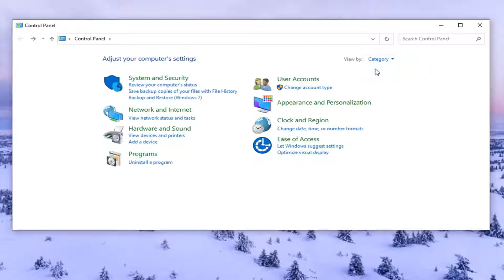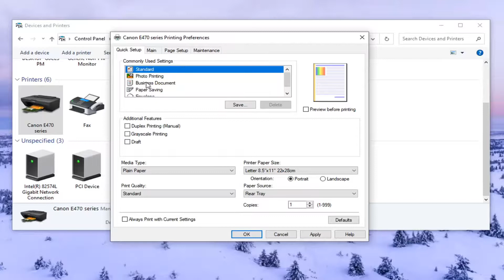Printer Print Blank Page, How to Fix This Blank Page in Printer Epson and Other Printers [Solution]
Nothing is more terrifying than when a printer stops doing what it’s supposed to do, printing. And it gets worse if you have just installed a new cartridge. The time when you expect a shining print, all you get is a blank page. This issue can also occur in a printer that is using an old cartridge.

Mostly it is a hardware issue responsible for this. But hardware is only as good as the drivers or software you are using on your computer, so the issue can be caused by that end too.

Issues addressed in this tutorial:
printer print blank page problem
printer print blank page how to fix this blank page in printer Epson